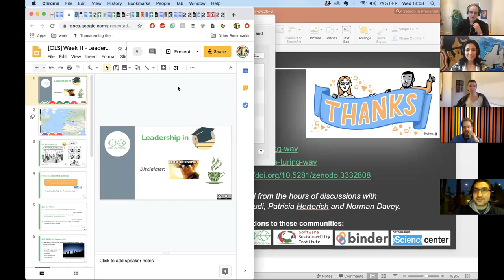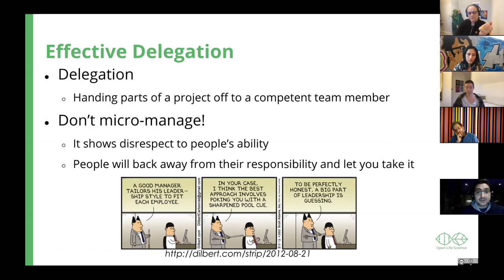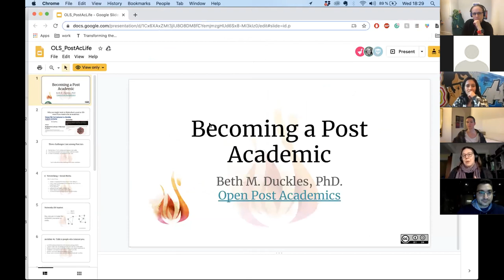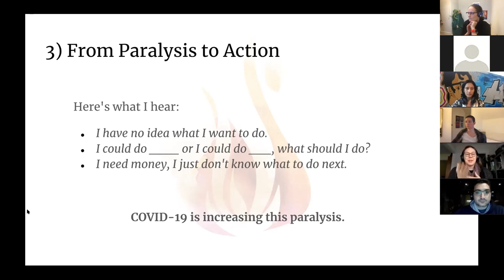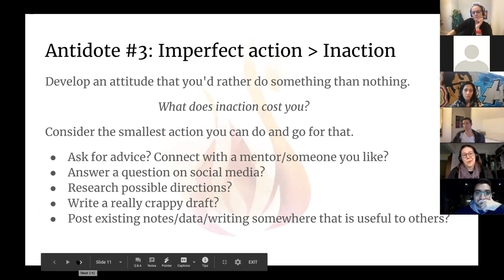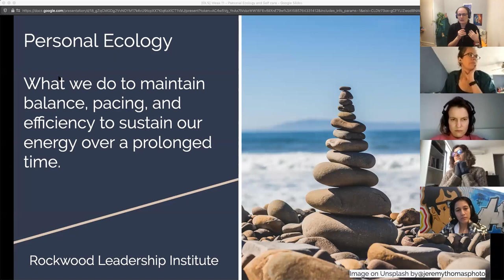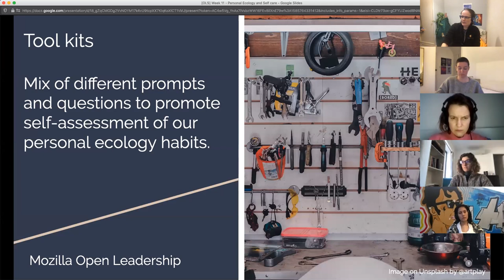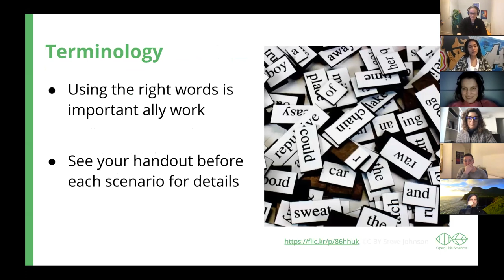Mental Health Care, Ally skills and Career Guidance Call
Careers: Fotis Psomopoulos, Beth Duckles, Jason Williams